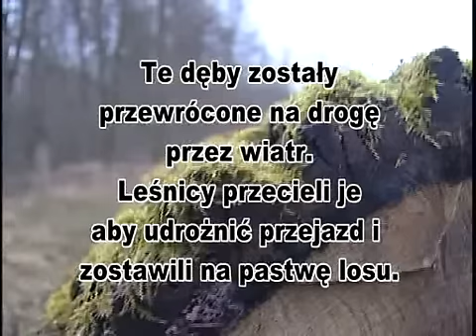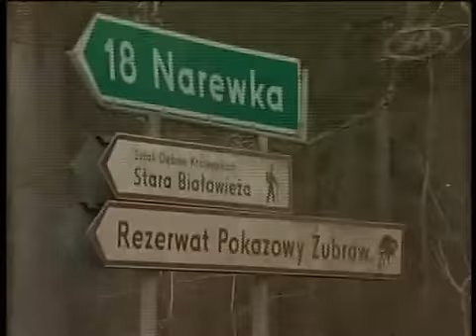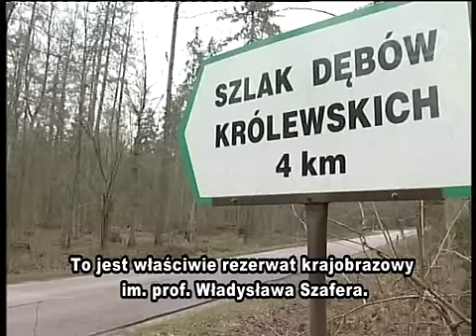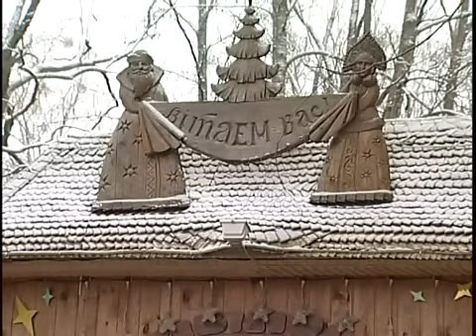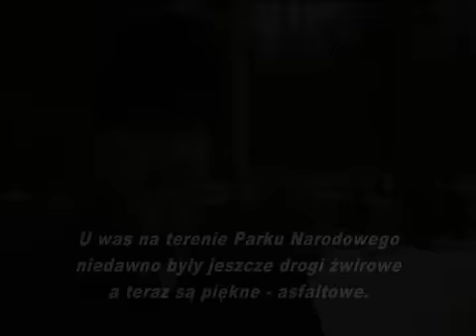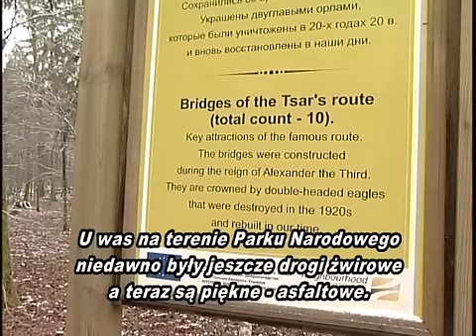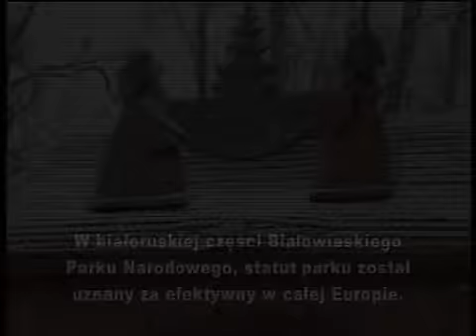Reportaż o Puszczy Białowieskiej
Gospodarka leśna w Puszczy Białowieskiej bez granic państwowych.